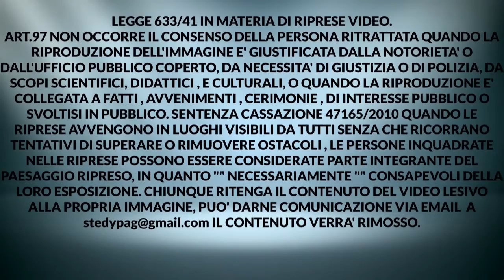" Alex Villani " Orchestra Matteo Tarantino